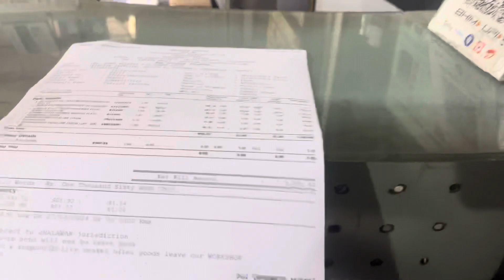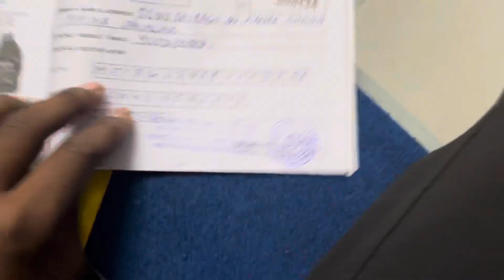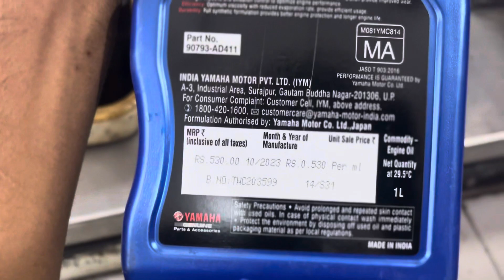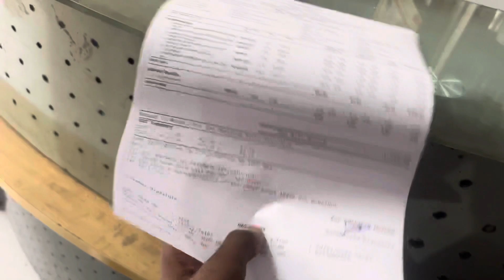Service Bhaut Kharab Hai 😨| Isse Achi To Me Bike Hi Ni Leta😭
Yamaha R15m First Service 🔥| Itni Mahengi Service 😱| Ab kabhi Ni Lu

Keepsporting